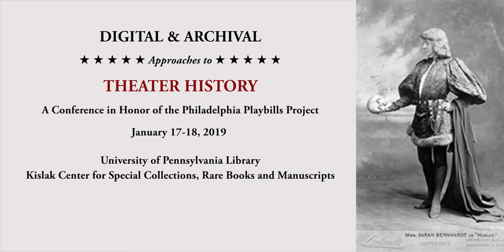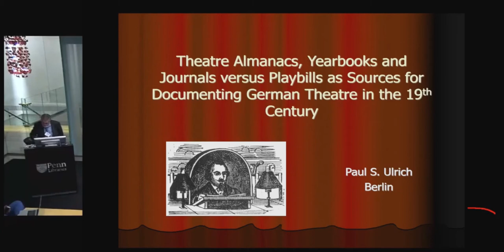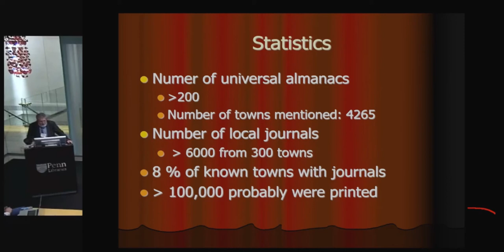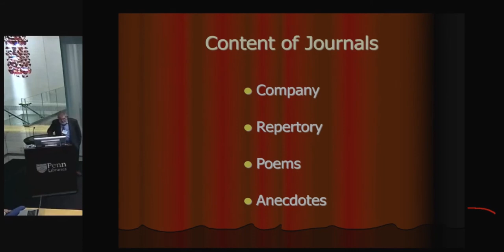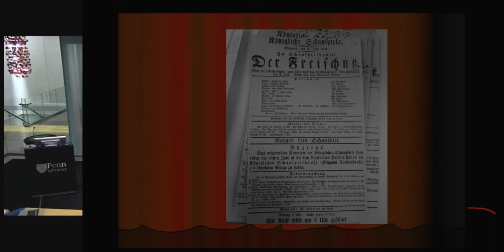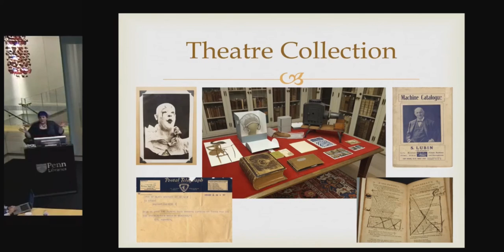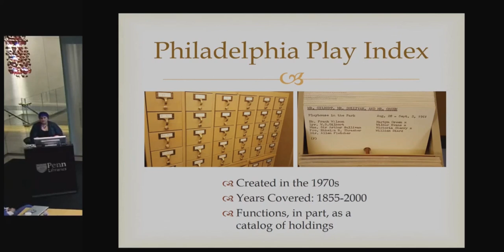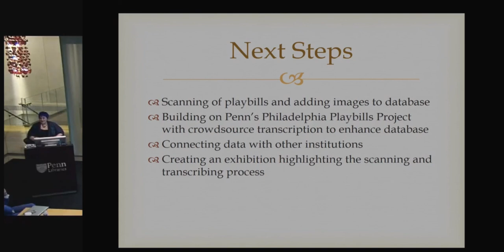DIGITAL & ARCHIVAL Approaches to THEATER HISTORY - Part 2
DIGITAL & ARCHIVAL Approaches to THEATER HISTORY, a Conference in Honor of the Philadelphia Playbills Project, January 17-18, 2019.

January 18, 2019. Morning session.

Paul Ulrich, Society for Theater History Berlin. Theatre Almanacs and Journals as Sources for Documenting German Theatre in the 19th Century. Introduction by Laura Aydelotte.
Karin Suni, Free Library of Philadelphia. From Card Catalog to Digital Database: The Philadelphia Play Index Project.

January 18, 2019. Kislak Center for Special Collections, Rare Books and Manuscripts. University of Pennsylvania Library.